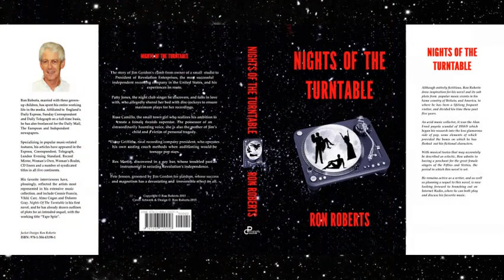Julie Andrews - Crazy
The opening track to the hugely underrated Country album, "Love Me Tender" by Hollywood and Broadway legend Dame Julie Andrews. Produced by Larry Butler in Nashville with Billy Sherrill and Harold Lee, and backed by The Jordanaires, the collection is a testament to Julie's great versatility.